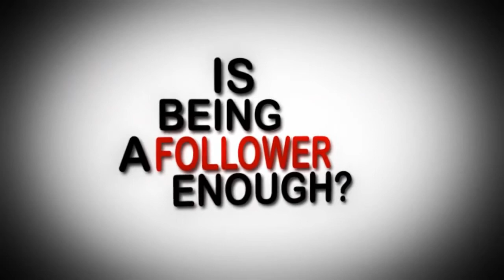CLDP Church of God Campaign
Christian Life Development Program or CLDP is a major step toward developing and equipping workers to become lay leaders in the local church ministry. The Great Commission belongs to all Christians and demands that disciples be trained, motivated, and enabled to grow in the ministry.
CLDP 1 is the first of three Church of God's basic discipleship courses. It is primarily designed to clearly explain the basic foundations of Christian living. Each lesson ends with a memory verse, a devotional reading and an assignment. This course culminates with the essential activities, namely the practicum on witnessing, water baptism, and the life in the Spirit seminar.
CLDP 2 is the second of the three Church of God's basic discipleship courses. Since this class builds and focuses on being Christ-like in character, you must first complete CLDP 1 before taking this program. Our motivation comes from Ephesians 4:14-15... "Then we will no longer be like children... Instead, we will hold to the truth in love, becoming more and more in every way like Christ, who is the head of His body, the church". Each lesson ends with a memory verse, a devotional reading and an assignment. This course culminates with the Anointing Service as an essential activity.
CLDP 3 is the third of the three Church of God's basic discipleship courses. This class is designed to make you understand about your calling in the ministry as well as the heart and character qualifications of a leader called by God. Thus, it is imperative that you finish CLDP 1 and CLDP 2 before taking this course. Our motivation comes from Ephesians 4:11-12, which states, "God is the one who gave the gifts to the church... the evangelists, pastors and the teachers. Their responsibility is to equip God's people to his work and build up the church... ".
Most lessons were adapted from the COG's Pathway of Discipleship and have been customized to suit the needs of the local church without compromising the truth. In Church of God-Dasmariñas (COG-Dasma), each committed worker takes this course as one of the requirements for ministry. The course, by the grace of God, has proven to contribute to the vision of the church. After more than 20 years of existence, COG-Dasma has grown to approximately 9,500 strong attendees, with more than 2,800 workers, 16 Sunday worship services and a Saturday Healing service. It also includes more than 1,500 children Sunday school attendees every week.